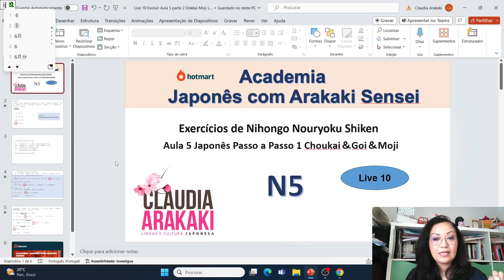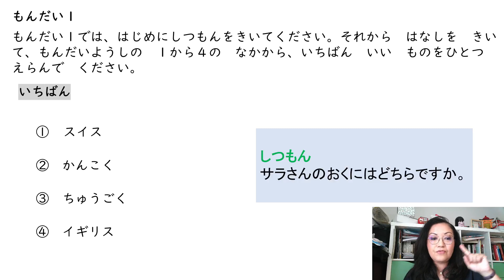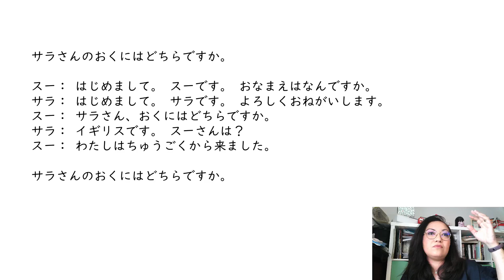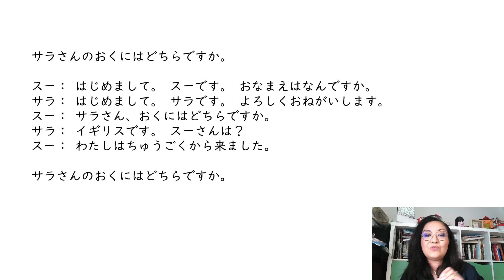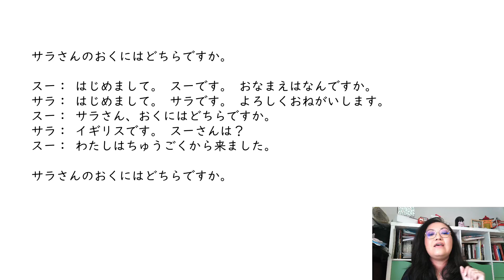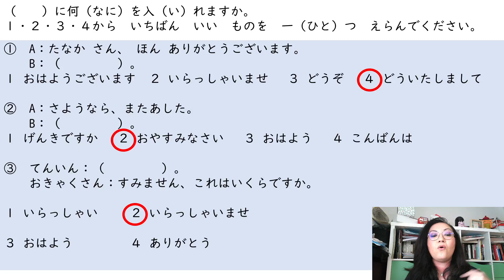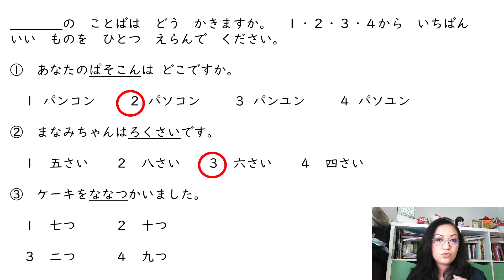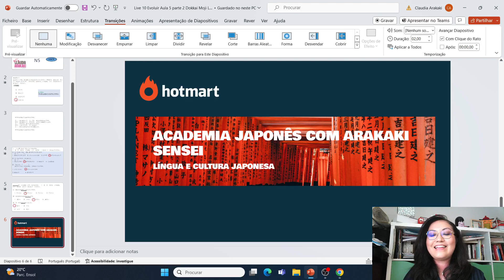Live 10 - Exercícios de Japonês JLPT N5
Live 10 Exercícios de áudio (choukai), vocabulários (goi) e escrita (moji) da Aula 5 do Japonês Passo a Passo 1.
Lives baseadas no curso Japonês Passo a Passo 1 da Academia Japonês com Arakaki Sensei com exercícios focados no teste de proficiência da língua Japonesa nível básico N5.